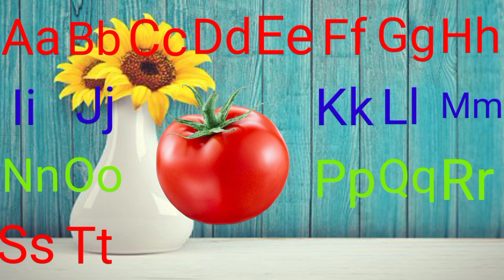ABCDEFGHIJKLMNOPQRSTUVWXYZ | kids easy abc | Learn Abc |Kids World Tv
A for apple b for ball | abcd phonic song | Nursery Rhymes and abcdefg | Learn at Home ABCD and Kids song

abc song
abcd
alphabet songs
English varnamala
Hindi varnamala alphabets
alphabet song
ABCD song for kids
# alphabet
# kids learn at home
# abcd_cartoon
# a se anar